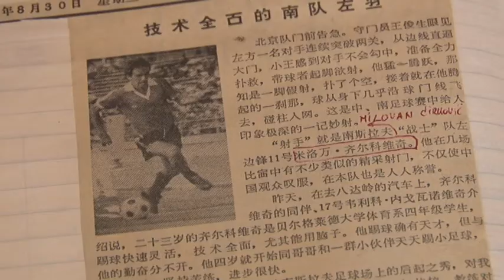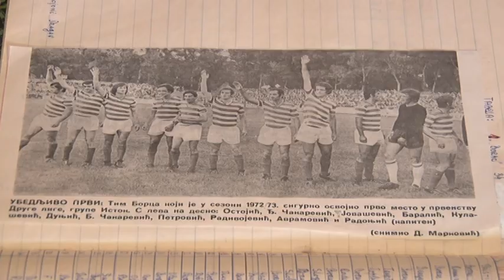23 08 DIGITALIZOVANA ARHIVA BORCA